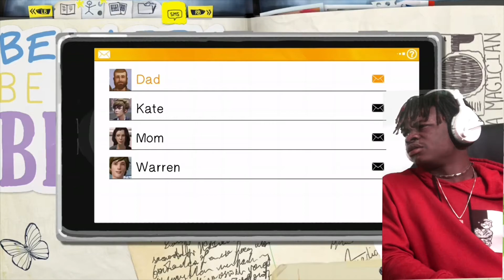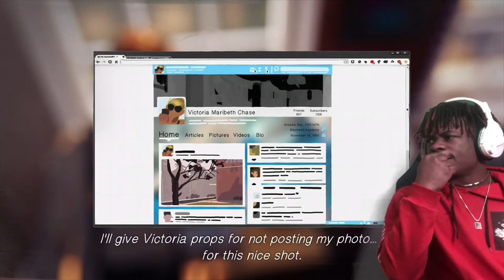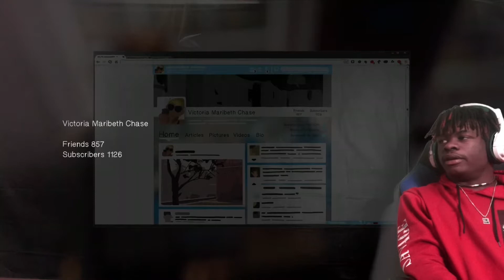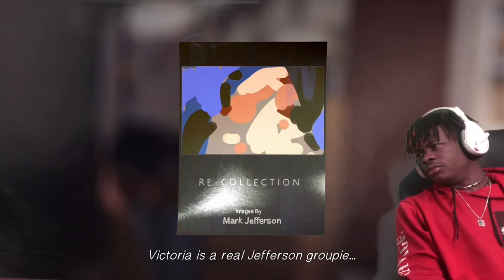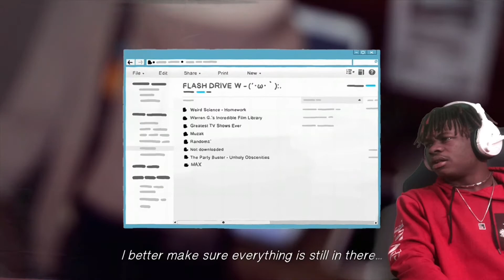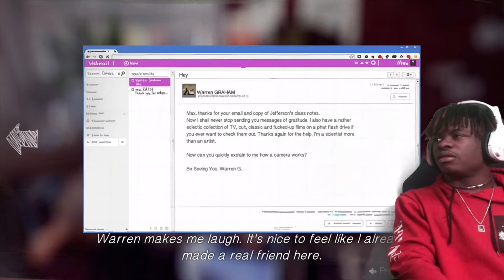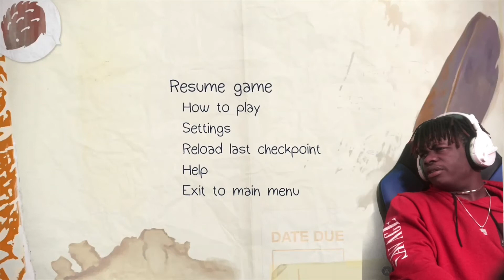Demiezygod golden goat Reaction game play Life is strange #2